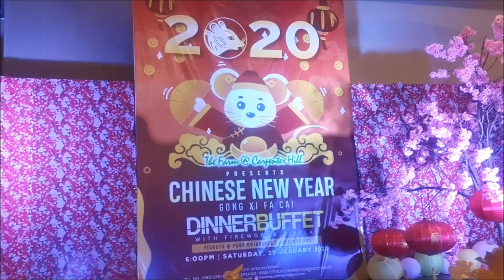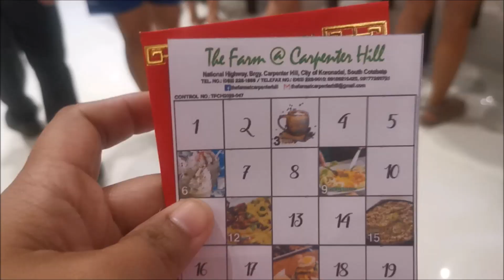Chinese New Year 2020 | The Farm in Koronadal City Philippines | Year of the Rat | Food, Folks & Fun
at the Farm
Koronadal City (AKA Marbel), South Cotabato, Mindanao, Philippines
Music

We are the Riley's and we moved from Indiana USA to Mindanao, Philippines in March of 2019 with our youngest 2 boys, we want to share what happens when Americans moves to the other side of the world with you.

Want to be a host like us with Airbnb? Here is a link you can check out...

Keywords..

ABS-CBN News,
All about Jenn,
Alodia Gosiengfiao,
Amazing Philippines,
american and filipino,
Angie Strangle,
Annizah Camid,
Athena Jean,
Autobuyers Philippines,
Benn TK,
BeybladeGeeks,
Bisaya,
Bisayang Lolo,
BlindOwl Outdoors,
bmtv,
BOY BAKAL,
Bret Maverick,
carwow,
CGTN,
Chavacano,
Chikkaness Ave,
Chris in Cebu,
chud327,
CLIVE BLOG LIFE,
cyprian ladiona,
Daniel Marsh,
Drew Binsky,
DRIVETRIBE,
Dwaine Woolley,
Eat Bulaga!,
Edmark Parernal,
Elena Danilova,
Etneb Etneb,
Everyday TV,
Fearless & Far,
Fighter Boys,
Finding Tom,
FinnSnow,
Gadget Addict,
GMA Network,
Harald Baldr,
Hey Joe Show,
HottestFive ph,
it's aumsum time,
IVANA ALAWI,
iWant,
Jake Bangot,
Jason Makki,
JBG Travels,
Jimmyspeaks TV,
Joan Kim,
JonTronShow,
Jose Hallorina,
Journey with Gin & Red,
Jun Ducusin,
Kalami Cebu,
Kamaong Pinay,
Kapamilya Trending,
Kaycee & Rachel in Wonderland Family,
kaYouTubero,
KusiNica PH,
Lame Vlogging,
Late Grower,
Lele Pons,
LikeMardons,
Mark Wiens,
Michael Sands,
MIKE TV,
Mikey Bustos,
Mojo,
MrBeast,
Mr BulBul,
My PI Dream,
Nathan Doan,
Negosyo Recipes,
Overstay Road,
Papapau-Jaenikay Daily,
Peenoise Nambawan,
Philippine Dreams,
Princess Mae,
PTV,
Pugong Byahero,
Raising Voyagers,
Reekay's LifeBeyondTheSea,
retirecheapjc,
Roadfill,
Ry Velasco,
Ryan Family Review,
Ryan ToysReview,
ShantanWoolley,
Sherlyn Doloriel,
Sino si Richard,
Summer Winter,
Super Beyblade Family,
Supercar Blondie,
SwissHumanity,
talias life in philippines expat,
Team Keizzy,
The Office,
The VFamily,
Tim K,
TokTokCali:,
Tom and Ruth Philippine Adventures,
touropia,
Turquoise Sunsets,
Unbox PH,
Val Santos Matubang,
Vikachka & Eugene,
Viral Video,
Vondat TV,
Waterland Films,